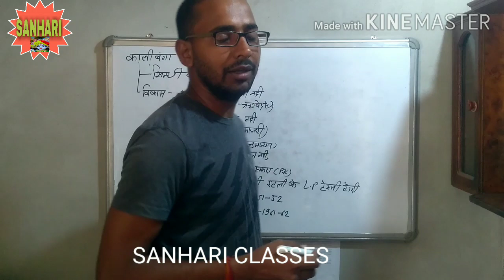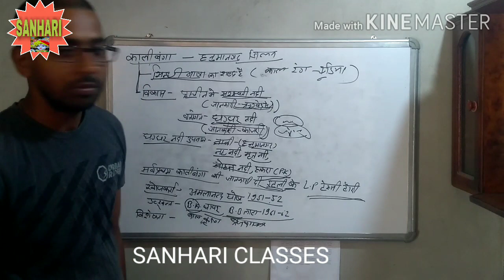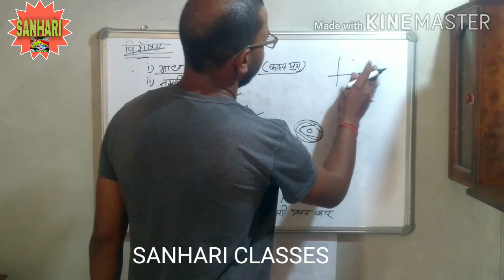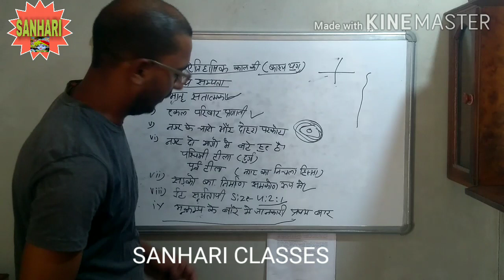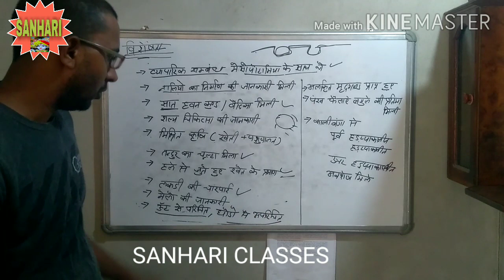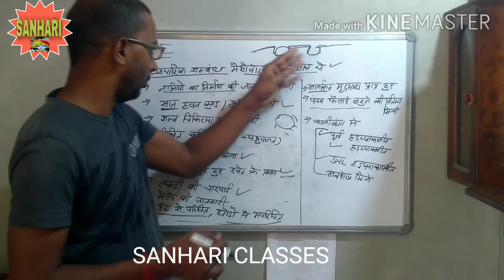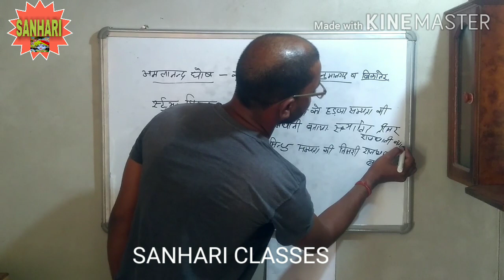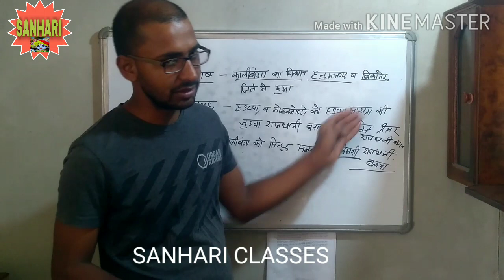राजस्थान की प्राचीन सभ्यताएं पार्ट -2, Rajasthan ki prachin sabhyta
Is video m aap ko rajasthan ki prachin sabhyta ke bare m jankari prapar hogi or kalibanga sabhyta ki History ke bare m jankari prapt hogi  राजस्थान की प्राचीन सभ्यताएं और कालीबंगा सभ्यताएं के बारे में संपूर्ण जानकारी मिलेगी